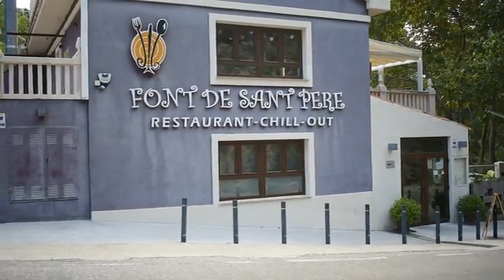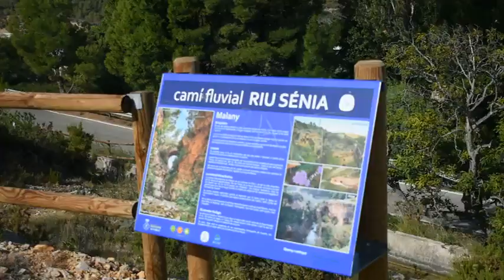Paseando por La Sénia, Tarragona.